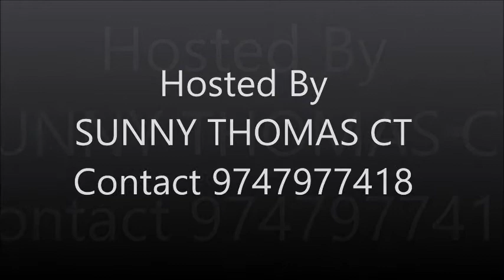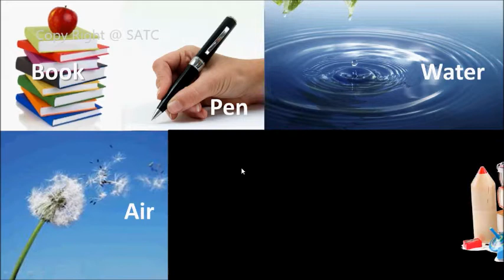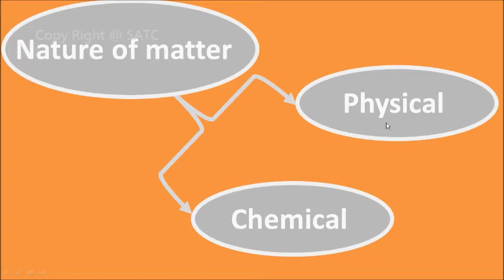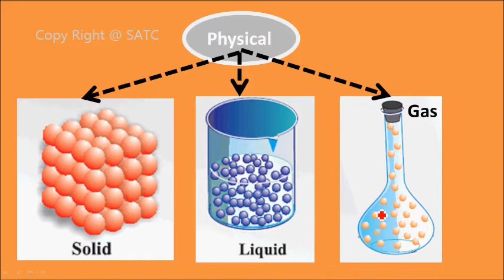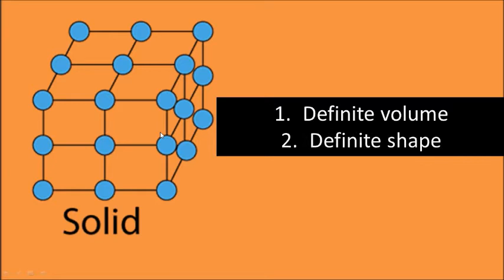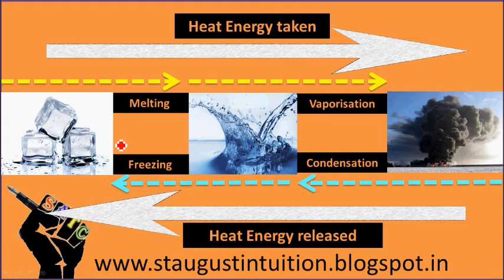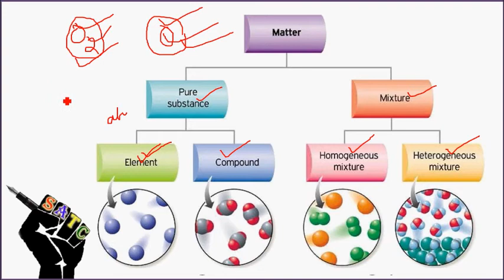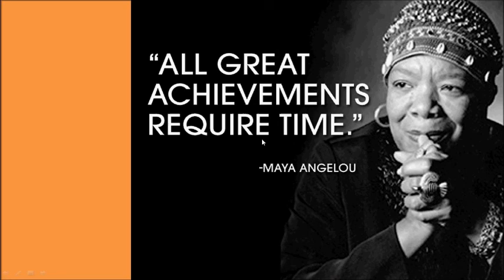Chemistry || PART 2|| Nature of matter ||BASIC CONCEPTS OF CHEMISTRY || CLASS 11